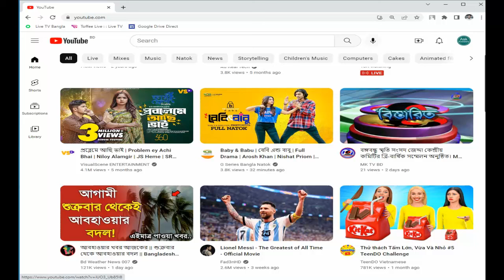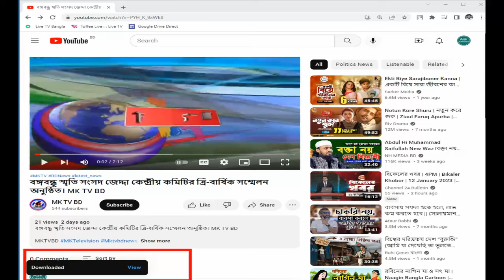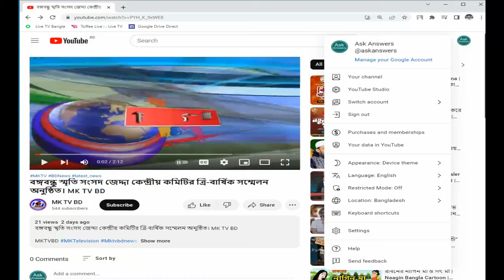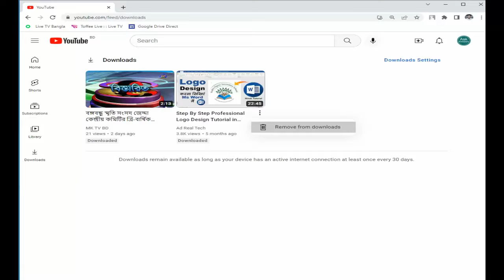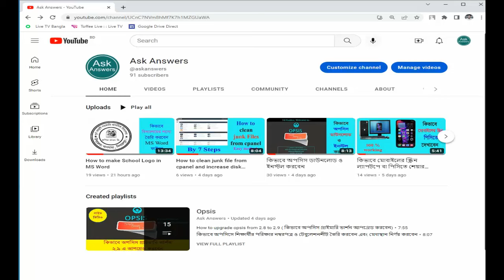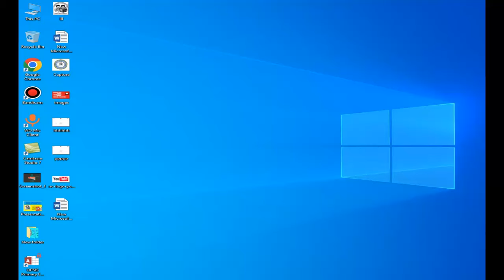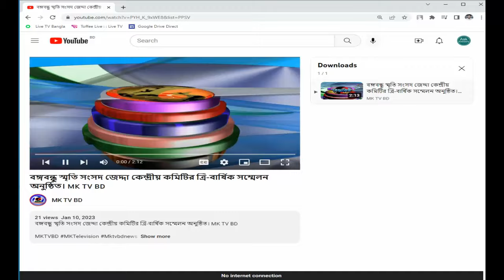How to download youtube video (কিভাবে ইউটিউব ভিডিও ডাউনলোড করবেন)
আজকের ভিডিওতে আপনারা জানতে পারবেন ইউটিউব ভিডিও আপনার পিসি বা ল্যাপটপে কিভাবে ডাউনলোড করে রাখবেন এবং পরবর্তীতে যে কোন সময় তা দেখতে পারবেন এবং মুছেও ফেলতে পারবেন।